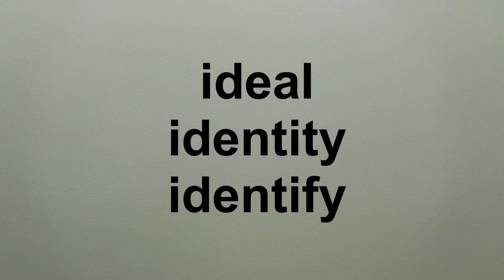ETT - ENGLISH TEST TALK ~ ideal identity identify~ Example sentences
Practice your pronunciation of these words using the example sentences. Coming soon will be more videos, conversations and phrases.